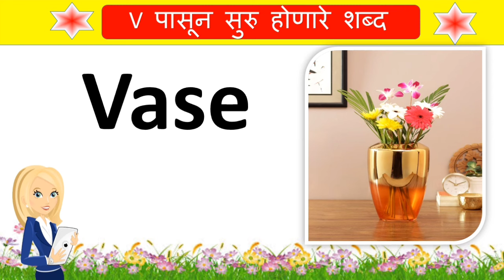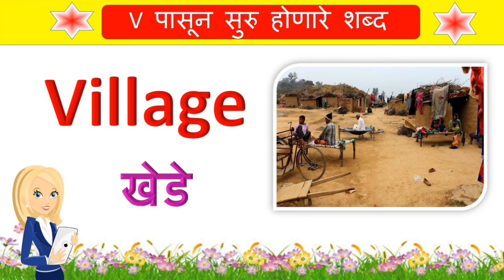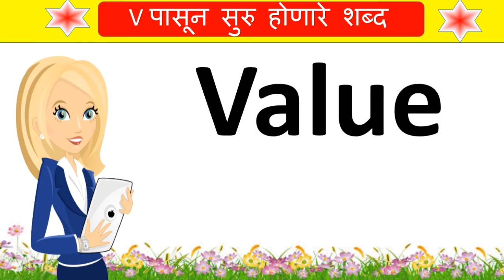V ने सुरु होणारे शब्द|V चे शब्द|v che shabd|words that starts with v|v pasun suru honare shabd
v che shabd |v pasun suru honare shabd |v varu shabd |v words |v se shabd |v se spelling |vforwords

your quires

v che shabd
v pasun suru honare shabd
v varun shabd
v words
v se shabd
v varun shabd
v for words
words that starts with v
words of v
v se spelling
v che shabd english
v pasun shabd
v varun spelling
v ke shabd
v wale shabd
v wale word
v se banne wale shabd
v se shabd
v se 10 shabd
v चे शब्द
v ने सुरु होणारे शब्द
v पासून  सुरु होणारे शब्द
व्ही चे शब्द

/GJAzuP6EBww